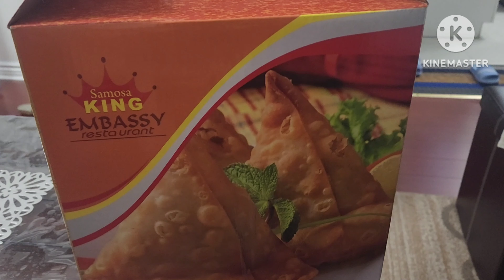DAWAT VLOG | ASI DAWAT KA MAZA HI ALAG | MEMORABLE STORY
Welcome to my Dawat Vlog! Join me, HER DESI LIFE IN CANADA, as I take you through a memorable gathering filled with laughter, delicious food, and unforgettable moments. There’s something truly special about the joy and energy at a dawat with loved ones. In this vlog, I’ll share the highlights, from mouth-watering dishes to a memorable story that made the day even more meaningful.

Experience this celebration with me, and don’t forget to follow HER DESI LIFE IN CANADA on Instagram at noor_ul_ain952 and Facebook at Her Desi Life in Canada for more vlogs, stories, and updates!